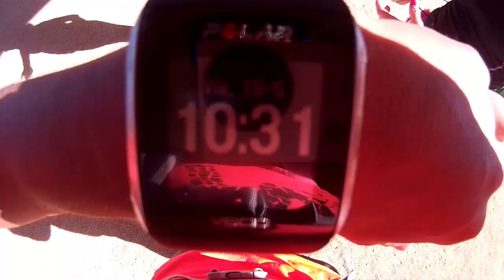Quedada San Isidro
Porque cualquier excusa es buena para correr y que mejor con esta gente estupenda.